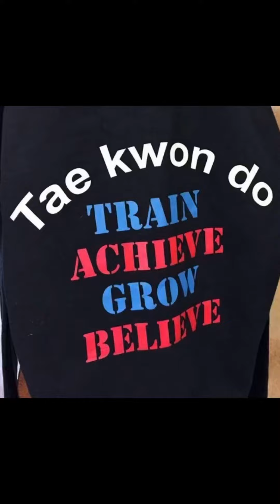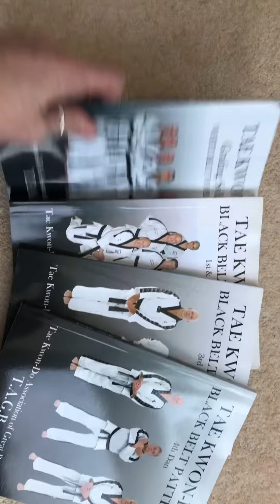Merchandise for Christmas